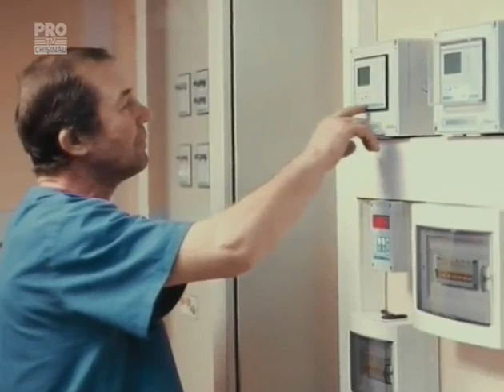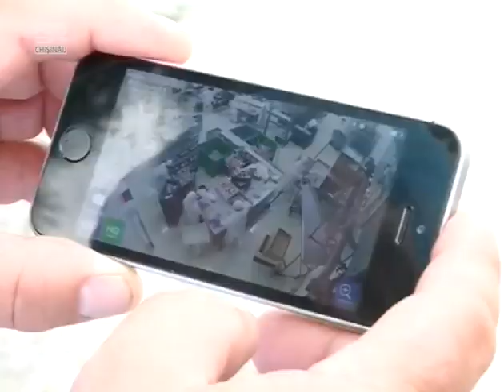Un fermier din Hancesti creste ecologic peste un milion de pasari - Pro Tv Chisinau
Un fermier din Hancesti creste ecologic peste un milion de pasari. Sotii Cojocaru si-au deschis ferma acum zece ani, iar din cei 100 de angajati aproape jumatate sunt rude. Cum le-a reusit